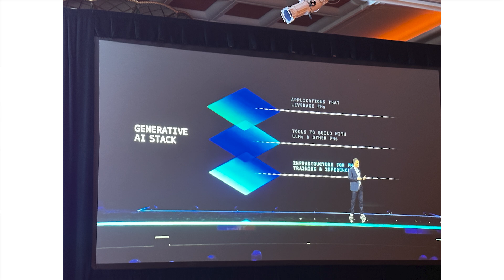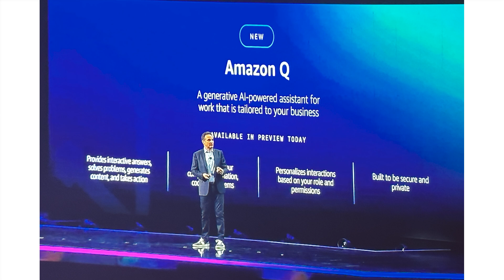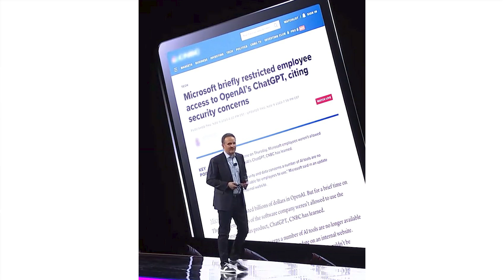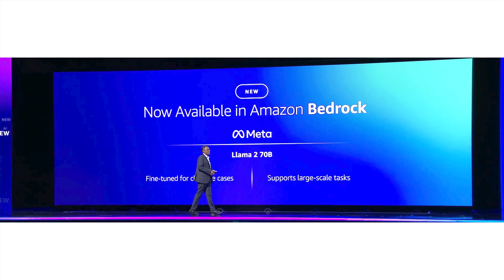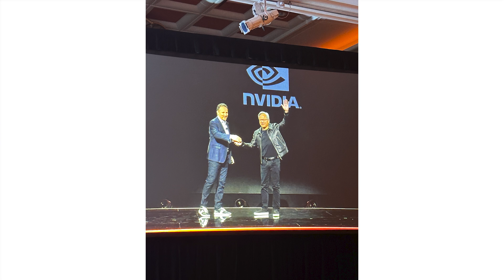December 12 ZKast With Bob O'Donnell of TECHnalysis Research as we discuss AWS re:Invent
In this ZKast, Bob O'Donnell of TECHnalysis Research and I share our thoughts from the most recent @AWS reInvent show. He and I talk a number of topics, including GenerativeAI silicon, Project Kuiper, the overall evolution of the show, what we liked and thought AWS missed. Check it out!